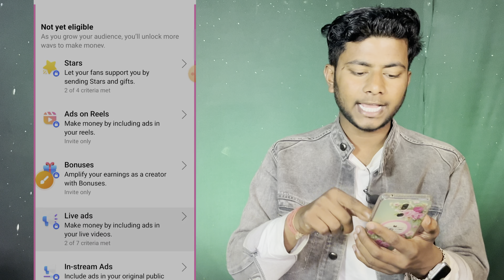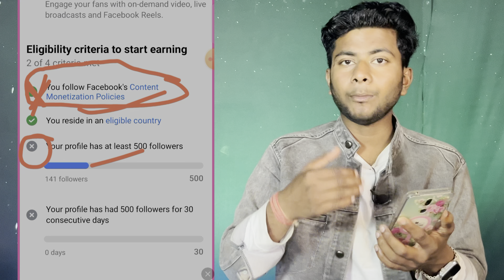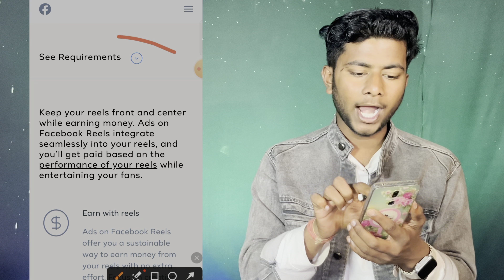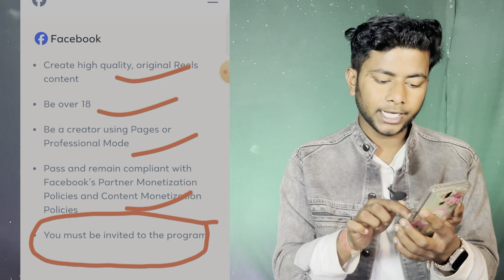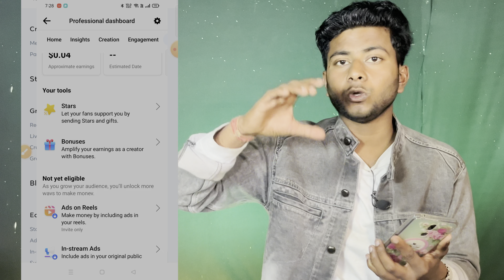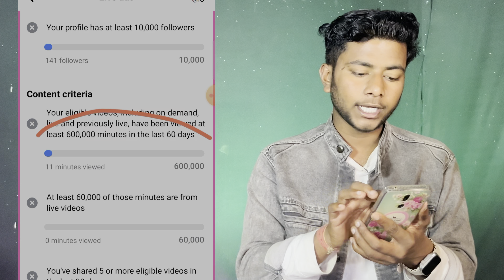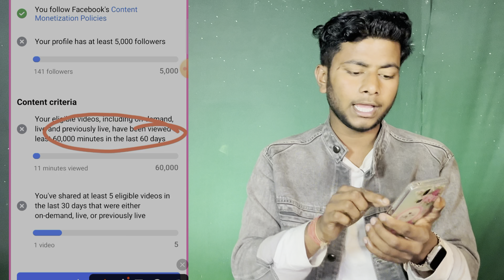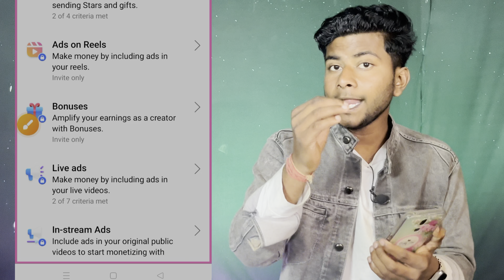facebook Monetization tools lock कब हटेगा 2024 | facebook Monetisation lock 🔐 problem sloved 2024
@Amit fast tech

Important point .

Ads on reels criteria
Ads on reels monetization
Bonuses Live Ads Criteria Eligible
Facebook Ads On Reels Monetization Update Facebook Ads on reels eligibility criteria Facebook performance bonus

facebook in stream ads lock problem 2024
 facebook me monetize me lock kyaa hai facebook me star lock problem
facebook monetization, facebook monetization 2024
facebook monetization lock
facebook monetization lock 2024
facebook monetization lock problem facebook monetization lock wala kyu hai facebook monetization update
 facebook new update monetization
fb Monetize lock kyu hai
facebook monetization
facebook monetization 2024
facebook monetization criteria update facebook new update
facebook biggest monetization update facebook in stream ads monetization
in stream ads monetization facebook facebook stars monetization criteria
 facebook ads on reels monetization criteria facebook bonus program monetization criteria